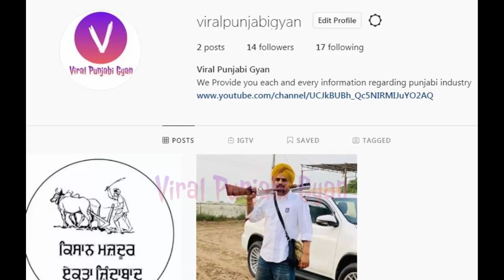ਵੱਡੀ ਖ਼ਬਰ!! Babbu Maan Live Show Reply to Sidhu Moose Wala | Big Reply on 6